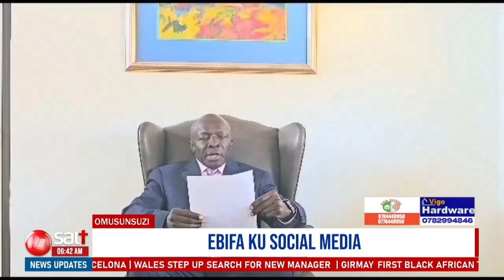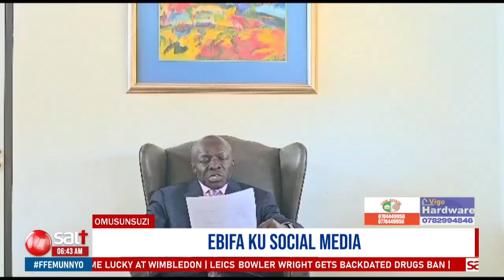Ssabasajja Kabaka yasiimye nayogerako eri Obuganda | Omusunsuzi